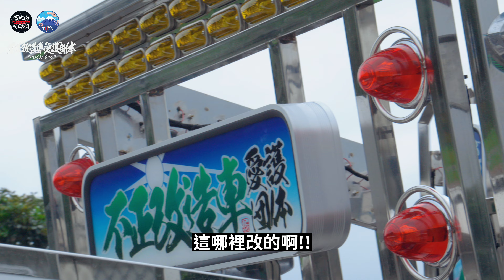顛覆傳統的拖拉庫油油髒髒的刻板印象，新世代年輕人都這樣打造屬於自己企業的拖拉庫。(デコトラ/ DEKOTORA， ISUZU 、HINO 、FUSO)